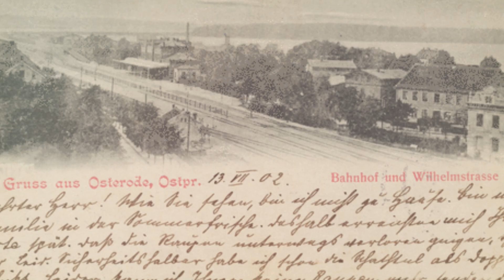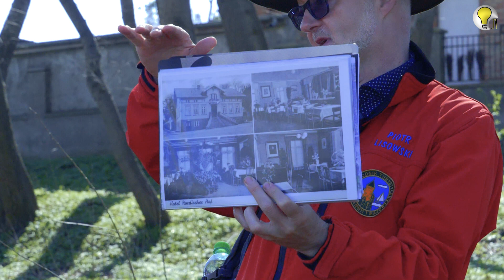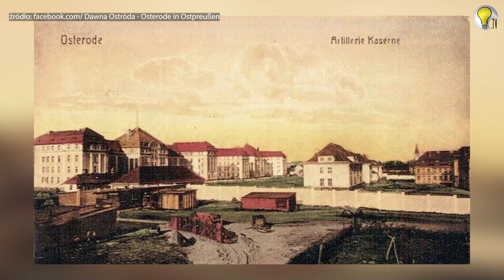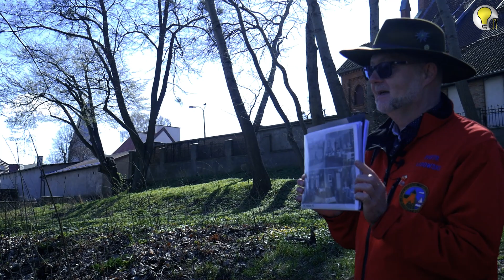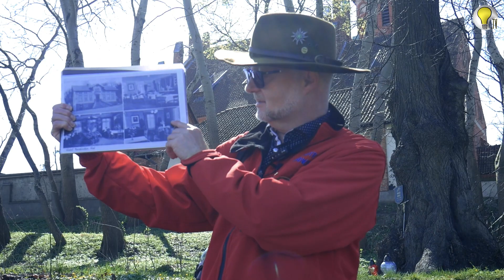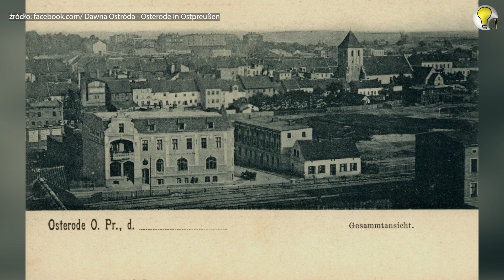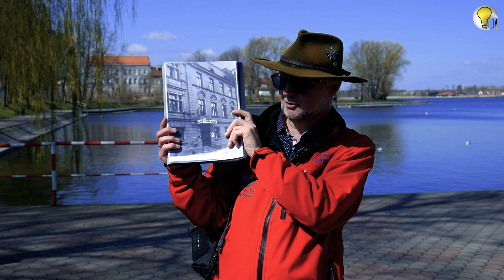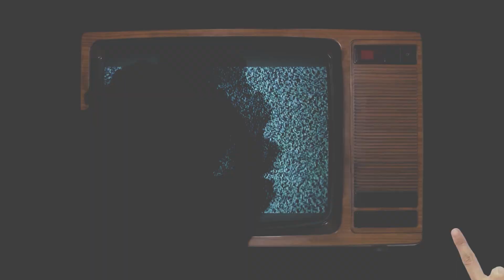Spacer z historią w Ostródzie. #6 Dawne Hotele, Skarpa i Bulwar.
Zapraszamy na kolejny odcinek z cyklu - Spacery z historią naszego miasta w tle, a właściwie z historią na planie głównym:)
Przyłączyliśmy się do wycieczki po Ostródzie wraz z ósmoklasistami i nauczycielami Szkoły Podstawowej nr 5. Niezawodny przewodnik po naszym mieście oraz prezes Zachodniomazurskiego Stowarzyszenia Przewodników - pan Piotr Lisowski w tym odcinku opowiada o najbardziej znanych, ostródzkich hotelach, słynnej Skarpie i Bulwarze Europejskim.
Oglądajcie z nami!
Zapraszamy!